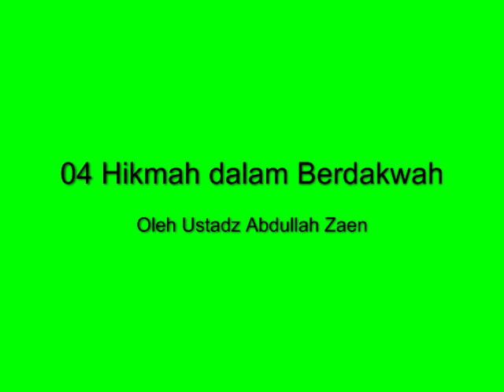Hikmah dalam Berdakwah bagian 4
Semoga Bermanfaat,